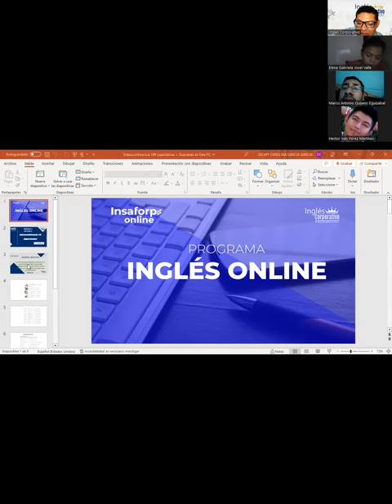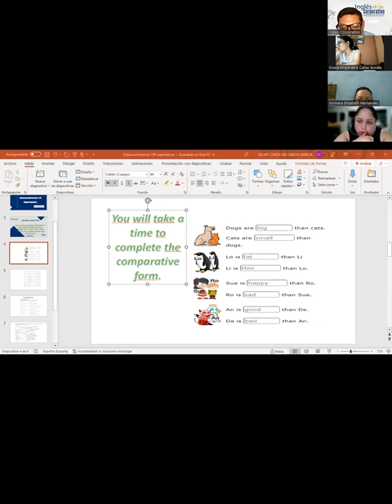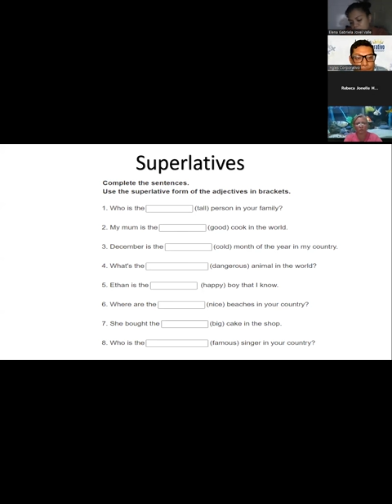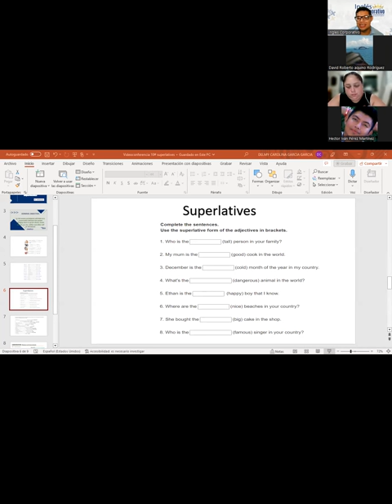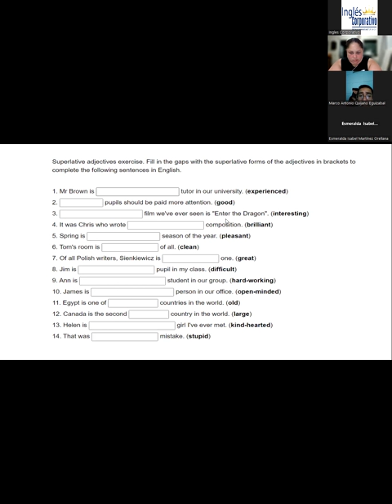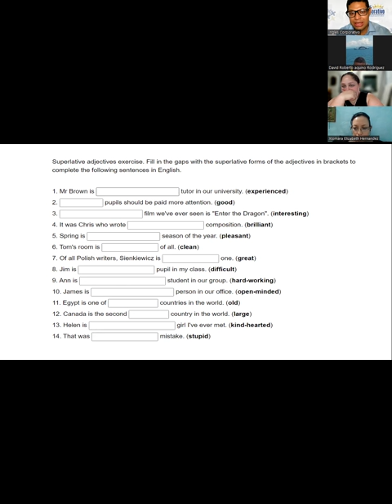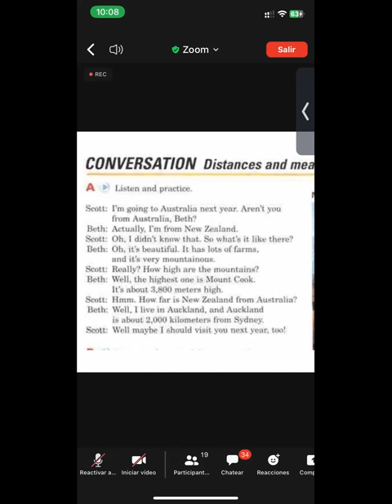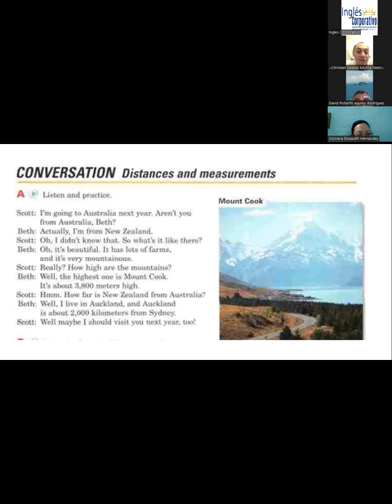Class 10-31-01-2023-FI-REGA-107- García García-Superlatives